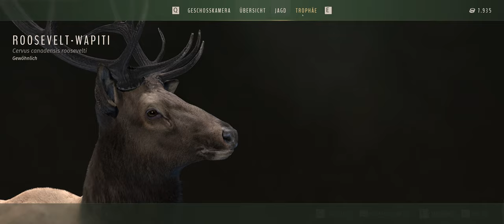Way of the Hunter #012 Wapiti,Elch,Wolf und sogar ein